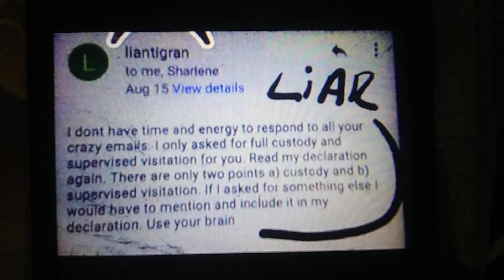JUDGE MARC D GROSS la SUPERIOR COURT los Angeles proof of lying perjury by the PLAINTIFF los Angeles